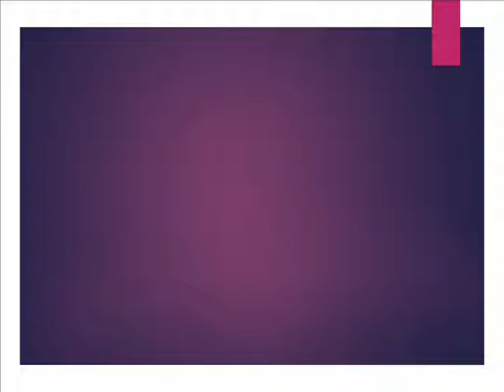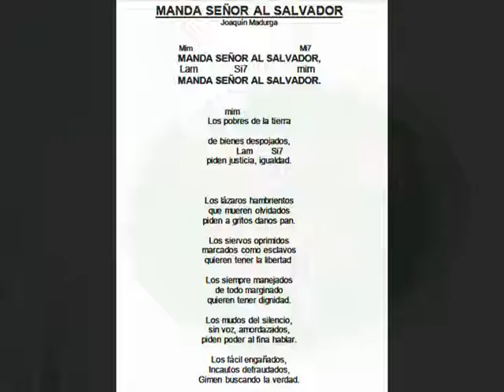Manda Señor al Salvador, Joaquín Madurga Oteiza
MANDA SEÑOR AL SALVADOR
JOAQUIN MADURGA OTEIZA
CANTOS DE ADVIENTO
ALABEMOS AL SEÑOR
ESPAÑA 1982